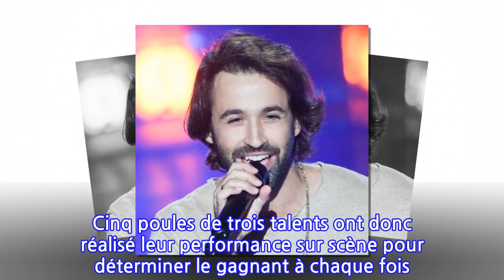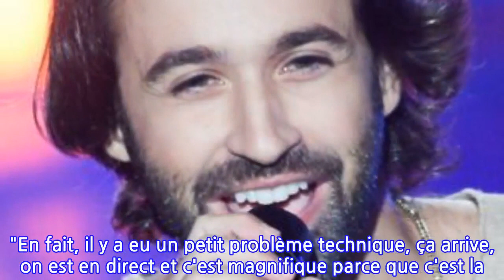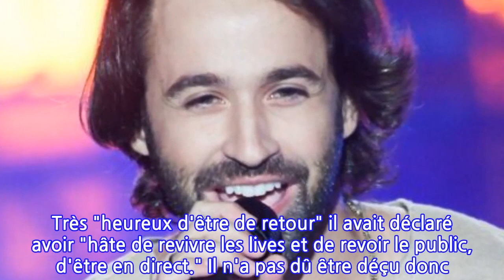The Voice : gros couac en direct… Anthony Touma coupé, Nikos intervient !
Les aléas du direct. Samedi 16 octobre a été une soirée mouvementée pour l'émission The Voice All Stars et Anthony Touma. Les quinze candidats encore en lice ont tout donné pour se qualifier en finale. Sauf que les nouvelles règles du jeu permettent seulement à six d'entre eux d'être sauvés par le public. Cinq poules de trois talents ont donc réalisé leur performance sur scène pour déterminer le gagnant à chaque fois. Mais les choses ne sont pas déroulées comme prévues pour Anthony Touma, de l'équipe de Mika.Le candidat devait interpréter la chanson Dirty Diana de Michael Jackson avec une mise en scène entourée de danseurs. Mais problème, Nikos Aliagas et Mika sont arrivés sur le plateau de The Voice pour mettre fin à sa performance. "En fait, il y a eu un petit problème technique, ça arrive, on est en direct et c'est magnifique parce que c'est la fragilité et la puissance du direct", a expliqué Nikos Aliagas. La musique ne s'est pas lancée correctement. Pour que les chances des candidats soient équitables, Anthony Touma a pu recommencer son interprétation. Même l'animateur a repris du début en annonçant de nouveau le candidat au micro. Après cette deuxième performance, le chanteur a eu "besoin de quelques minutes pour reprendre (s)on souffle." Son professionnalisme a été souligné par les coachs.Pour Gala.fr, Anthony Touma s'est confié sur son aventure dans The Voice. Très "heureux d'être de retour" il avait déclaré avoir "hâte de revivre les lives et de revoir le public, d'être en direct." Il n'a pas dû être déçu donc ! Malgré ce désagrément lors de sa prestation, le chanteur a mis le feu au plateau. Aucun problème technique ne pouvait le déconcentrer de son objectif : la finale. Malheureusement, c'est Manon, le talent de Florent Pagny, qui a remporté le plus de vote et est qualifiée pour la finale. Ce n'est que partie remise.